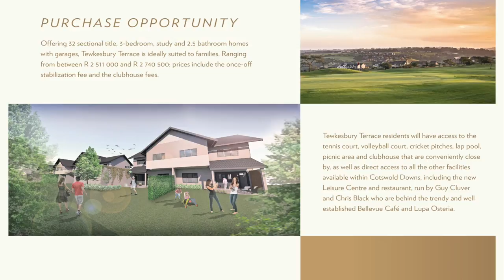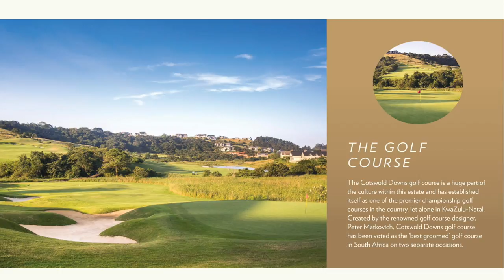Tewkesbury Terrace in Cotswold Downs Golf Estate | Hillcrest | KZN | South Africa from R2 115 000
Become a Cotswold Downs resident from R2.5 million!

Options include 3 bedroom, 2 bathroom at 186m2 from R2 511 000 OR 3 bedroom, 2 bathroom at 203m2 from R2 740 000. Both with double or tandem garage.

With NO Transfer Duty & NO once-off Joining Fees, these 32 Duplex Townhouses offer modern open-plan living for urban professionals. The study lets parents work from home whilst kids enjoy the nearby open spaces & sporting facilities such as Signature Clubhouse, Tennis Courts, Volleyball Court, Cricket Pitch and Lap Swimming Pool.

Call Smiths Property Group to reserve your unit in the 1st Phase